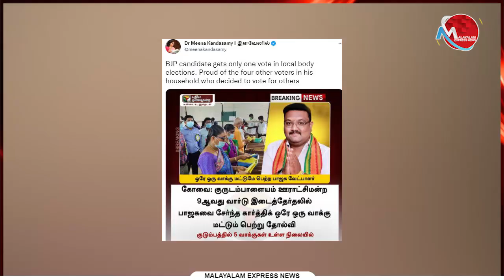തമിഴന്മാരുടെ വിവരം പോലും മലയാളിക്കില്ലല്ലോ ; തദ്ദേശ തെരഞെടുപ്പിൽ ബിജെപിക്ക് വട്ട പൂജ്യം|BJP|Election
തമിഴന്മാരുടെ വിവരം പോലും മലയാളിക്കില്ലല്ലോ ; തദ്ദേശ തെരഞെടുപ്പിൽ ബിജെപിക്ക് വട്ട പൂജ്യം

Tag-Generator-Youtube-malayalam news-global